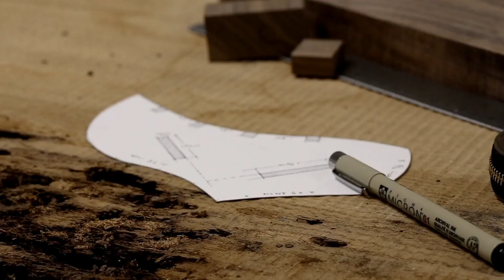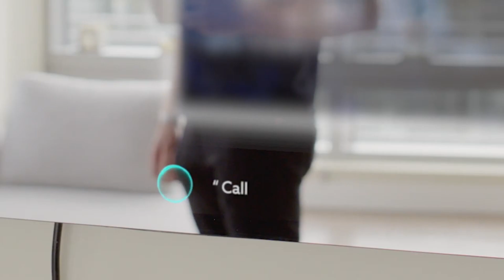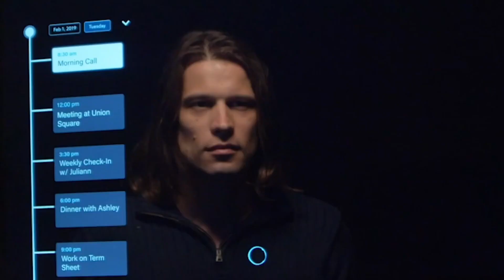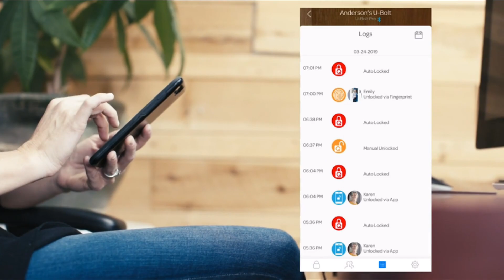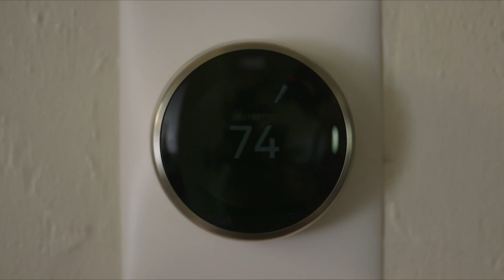5 NEW Inventions 2020 | That Will Blow Your Mind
5 NEW Inventions 2020 | That Will Blow Your Mind

0:00 ROLLOVA
1:21 Ayi- AI-Powered Smart Mirror
2:33 ULTRALOQ U-Bolt
4:33 CupCooler -Instant
6:13 Soliom Solar Outdoor Camera

All Tech